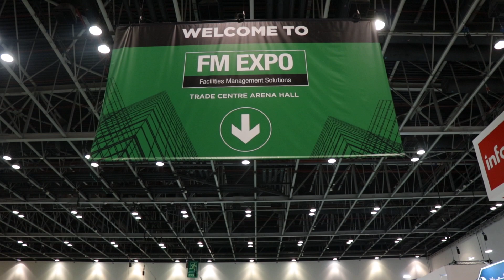FM Expo 2019 - Interview with Chris Roberts, CEO of Eltizam Asset Management Group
Interviewer: Kasun Illankoon
Edited and Produced by Maraoune Al Mandri